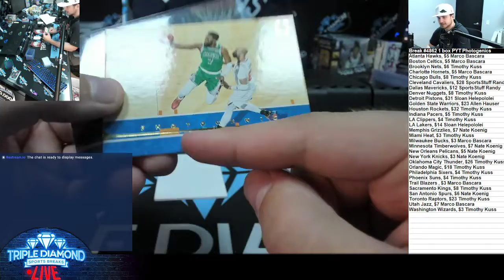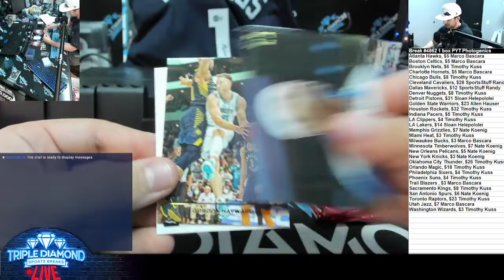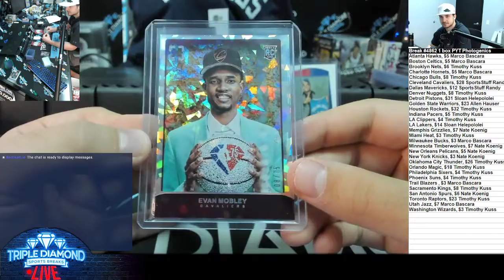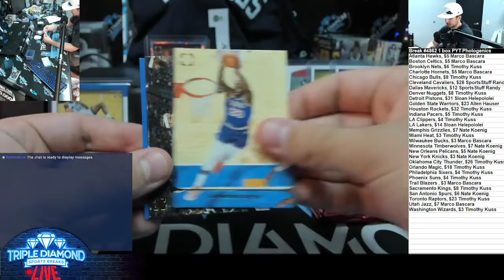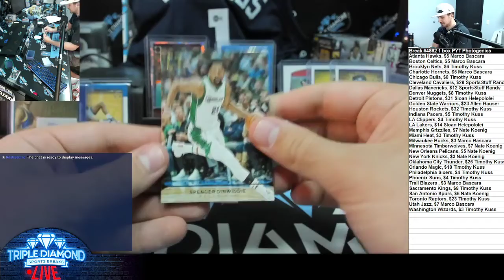Break #4862 1 Box Photogenic PYT